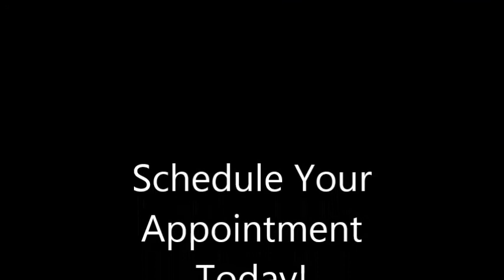Altair Chiropractic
This is my MOM!!  Health and wellness is your birthright and age is only a number!!